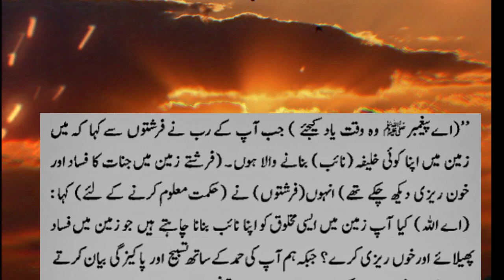hazrat adam as ka waqia | prophet adam story in urdu| hazrat adam ki takhleq ki waqia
hazrat adam aur iblees ka waqia | history of iblees | hazrat adam ki takhleq ki waqia

Islamic stories audio in Urdu
Islamic stories in urdu voice
Urdu production new video
the stories of the prophets
Muslim Kahaniyan in Urdu
Islamic story in hindi urdu
Prophets stories in hindi
Stories islamic in urdu
Khalifa rashidi story
Khalifa rashidi story
Stories of prophets
Islami Urdu kahani
Islami Urdu kahani
Urdu Islamic story
Islamic Lifecycle
Religion reaction
Religion islamic
2023 new waqia
hindi kahaniyan
hindi kahani
stories in hindi
Hindi kahaniya
Muslam videos
Prophet stories
Islamic stories
stories Islamic
Stories in urdu
Yahudi stories
Islamic videos
Khalifa videos
reaction video
Islamic waqia
Urdu channel
MUHAMMAD
Quran stories
Islamic story
Story in urdu
Rohail Voice
religion
muslim
Qisaa
islam
koran
quran
islamic studio
al habib islamic
amber  voice
islamic stories